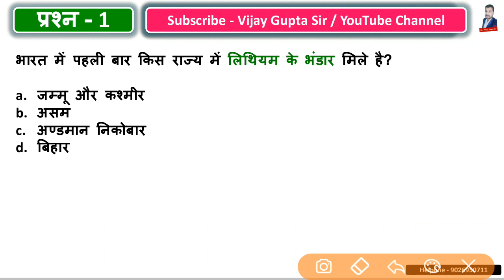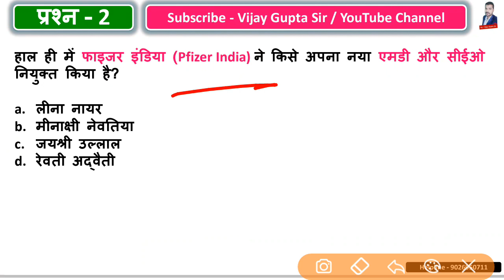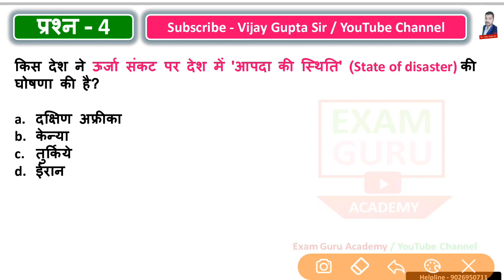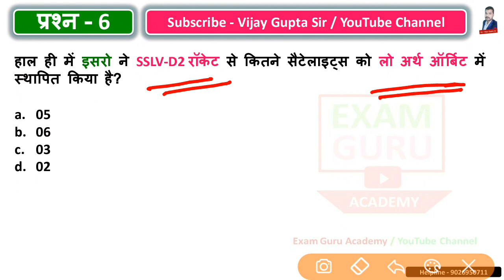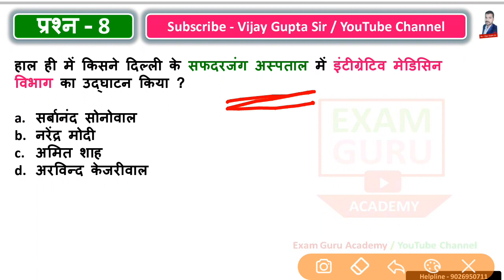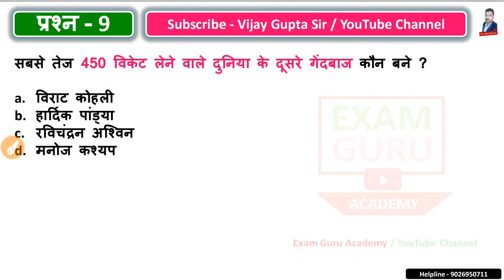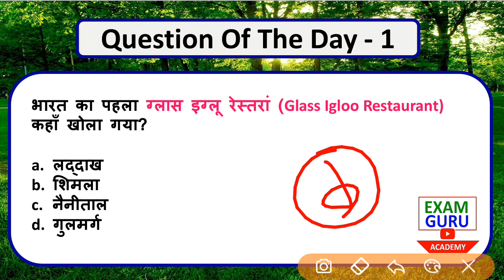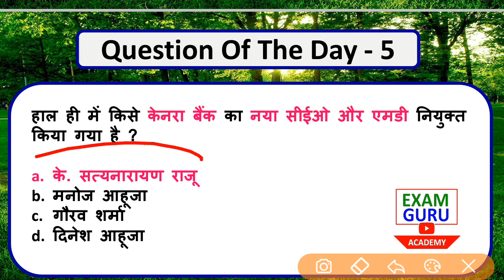11 February 2023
2023 की सभी परीक्षाओं में सफलता प्राप्त करने के लिए अचूक प्रश्नों के संग्रह वार्षिकांक की वीडियो को डाउनलोड करके जरूर पढ़िए Click Here To Download Full yearly current affairs PDF
इस PDF को पढ़कर आप किसी भी राज्य सरकार और केंद्र सरकार की नौकरी में आसानी से सफलता प्राप्त कर सकते हैं l

हमारे टेलीग्राम चैनल को ज्वाइन करके सभी वीडियो और PDF के अपडेट लेते रहिए Teligram

हमारे फेसबुक पेज को ज्वाइन करने के लिए क्लिक कीजिए

हमारा यह जो नया यूट्यूब चैनल पुराने यूट्यूब चैनल एक्जाम गुरु अकैडमी की शाखा है
3 अक्टूबर 2017 से हमारा एग्जाम गुरु एकेडमी यूट्यूब चैनल चल रहा था जिसे किसी कारणवश दिसंबर 2022 में बंद करना पड़ा
उसके बाद 12 दिसंबर 2022 से हमारा यह यूट्यूब चैनल आपकी निरंतर सेवा में तत्पर है l
पुराने और नए YouTube channel se adhyayan karne Wale ab tak 6000 se jyada Chhatra safalta prapt kar chuke hain
अगर आप भी सफल होना चाहते हैं तो हमारे साथ बने रहिए